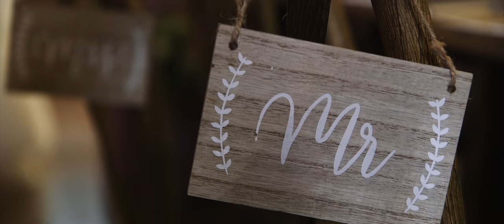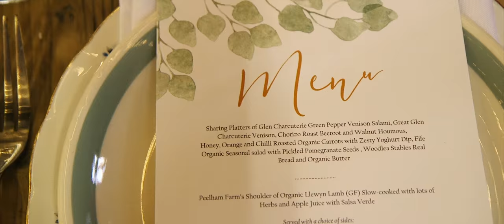Crail Wedding Video - Cory & Joshua 4k